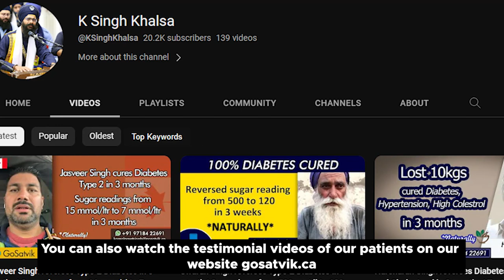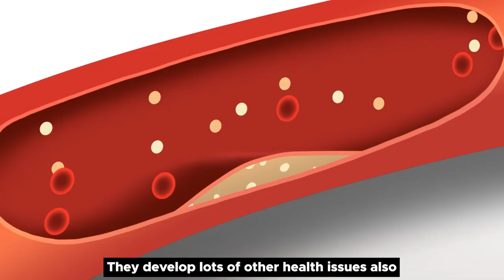Taranjeet Singh cures type-2 diabetes in 3 months | HbA1c came from 9.5% to 4.1%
Dr. Kamalpreet Singh is an author who shares knowledge to maintain a disease-free life by adopting a healthy diet and lifestyle. He discovered the healing powers of natural food and herbs when he reversed his major health problems. His pursuit to heal people fostered him to obtain knowledge from prestigious institutes of health and nutrition. His credentials are as follows:

- Consultant ILI Paramedic with Network of Influenza Care Experts at Hospital and Institute of Integrated Medical Sciences, Chandigarh, India
- Fitness Nutrition Specialist from American Council on Exercise and Lincoln University College, Malaysia
- Certified Diabetes Educator from Research Institute of Complimentary Health Sciences, Vietnam
- Certified in Treatment of Influenza like Illness from Shridhar University, Rajasthan
- Certified in Prevention of Type-2 Diabetes from International Diabetes Federation
- Honorary Member in Writers Guild of Digital Monthly Magazine ‘BISWAS’ from Indo-Vietnam Medical Board
- Recognized by India Book of Records for healing people from chronic diseases through whole food plant-based diet
- Author of Best-Selling Books like Advanced Nutrition Therapy, The Vaccine Crime Report, The Shocking Truth of Paracetamol, Do Face Masks Really Work, P.O.S.H. Way to Reverse Type-2 and Type-1 Diabetes, etc.
- Recipient of Honorary Doctorate Degree in Health and Wellness

To listen to the natural healing stories from diabetes, hypertension, thyroid imbalance, etc.